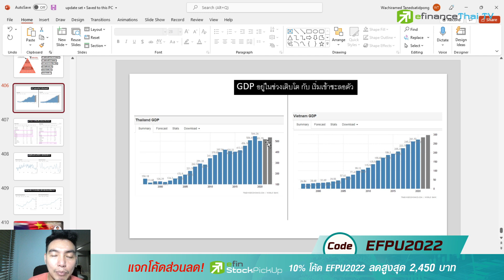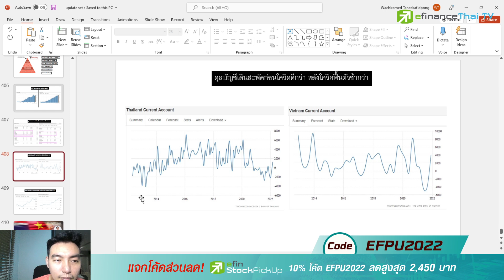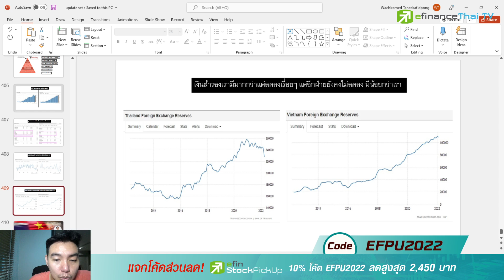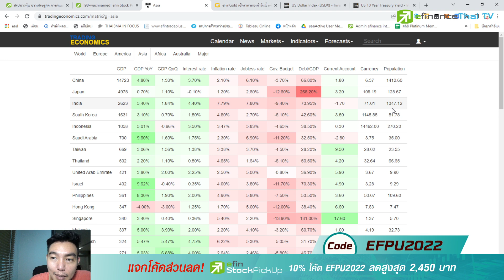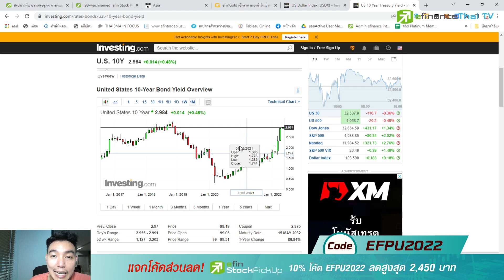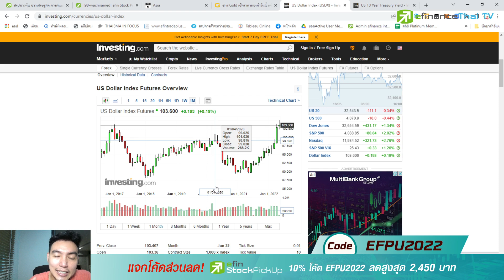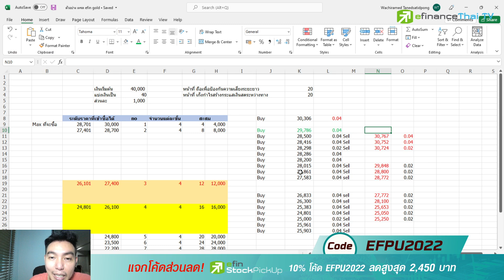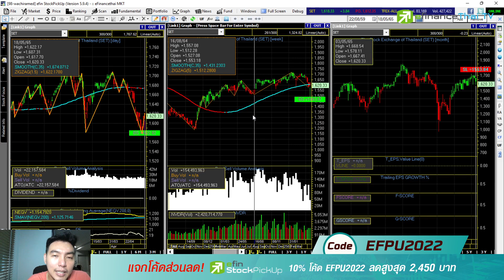ไทย กับ เวียดนาม ใครเสี่ยงเกิดปัญหาเศรษฐกิจมากกว่ากัน update fund flow 18/5/65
สนใจลงทุนทองคำออนไลน์

คอร์สปูพื้นฐานสู่การเล่นหุ้น
สนใจซื้อโปรแกรมใช้งาน Platinum
line  @efin